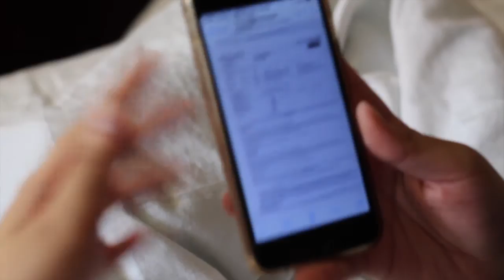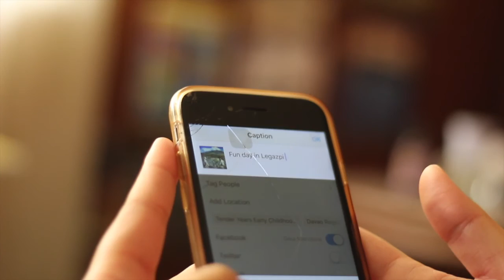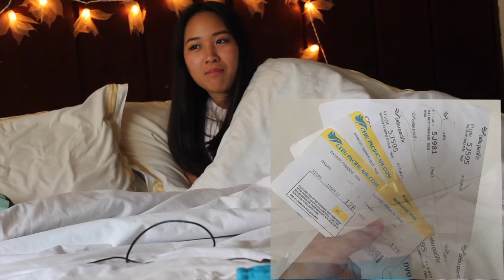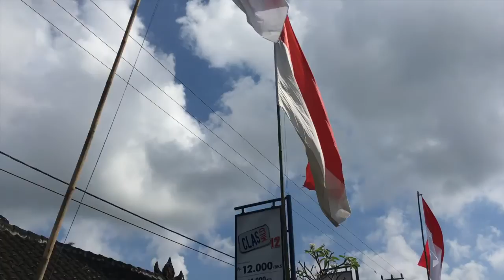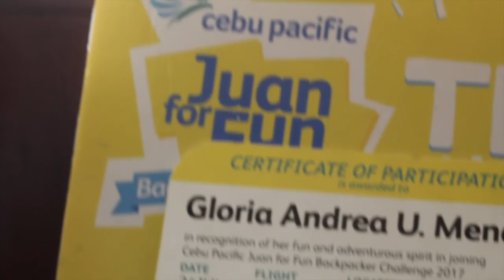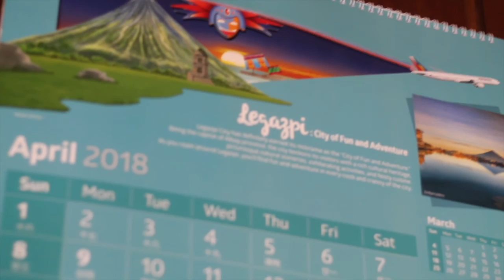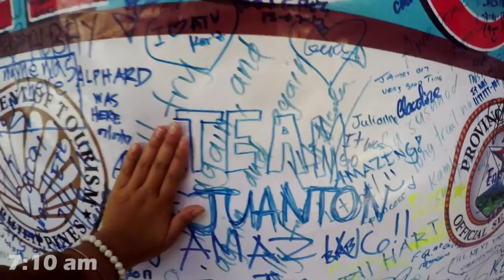A DAY IN THE LIFE OF A TRAVELLER By Aznar and Bangoy